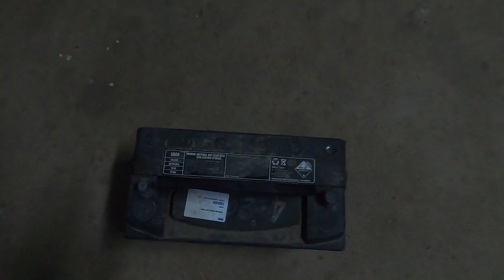Australia | SHOOT THE MAGPIE | Daily Vlog 236# | ByIri.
Meine Süßen, endlich habe ich etwas mehr Zeit mich um die Videos zu kümmern. Nach dem die letzten Wochen wirklich sehr busy waren und ich sehr unregelmäßig Videos hochladen konnte, bin ich sehhhhr froh das sich das ab diesem Zeitpunkt ändert. Die letzten Tage auf der sind gezählt. Darum genieße ich jeden Moment, besonders mit meinem Rudel haha.

LOVE u eure Iri